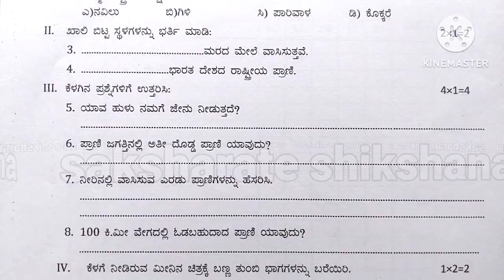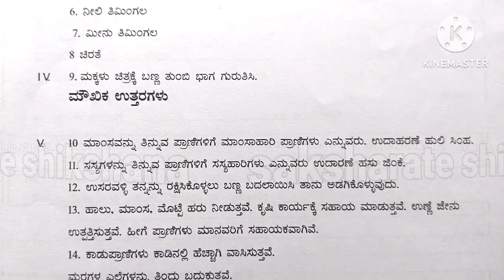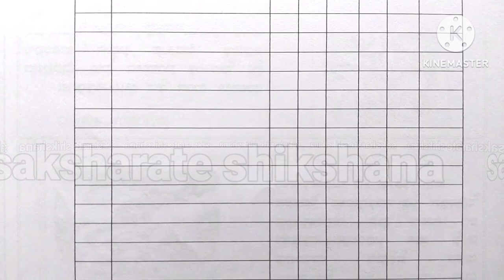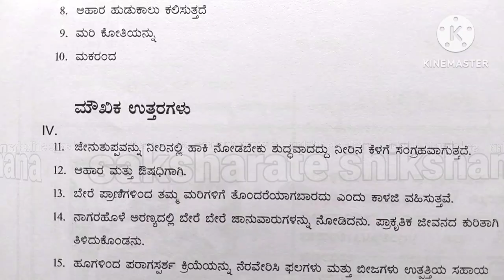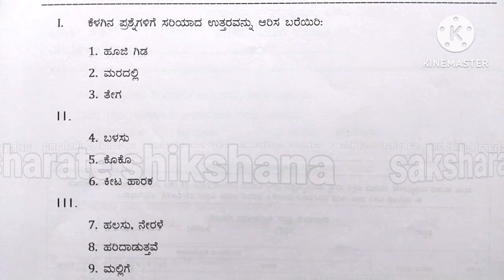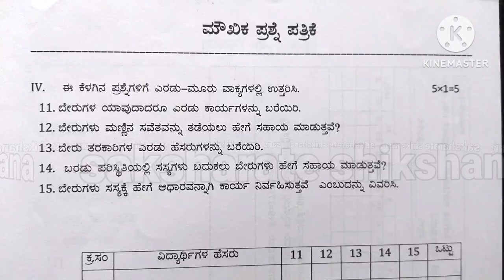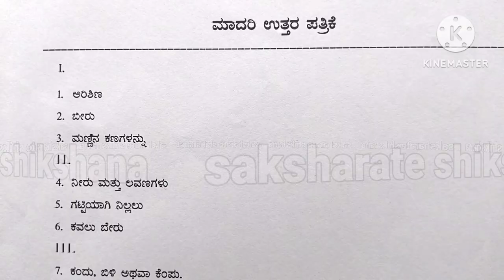LBA ಘಟಕಧಾರಿತ ಪರೀಕ್ಷೆ 4ನೇ ತರಗತಿ ಪರಿಸರ ಅಧ್ಯಯನ ಪ್ರಶ್ನೆ ಪತ್ರಿಕೆ ಹಾಗೂ ಉತ್ತರ ಪತ್ರಿಕೆಗಳು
unit test lesson based assessment
4th class kannada ut question paper and key answer paper
 ಅಧ್ಯಾಯ 1 ಪ್ರಾಣಿ ಪ್ರಪಂಚ
ಅಧ್ಯಾಯ 2 ಸವಿ ಜೇನು
ಅಧ್ಯಾಯ 3 ವನ ಸಂಚಾರ
ಅಧ್ಯಾಯ 4 ಸಸ್ಯಾಧಾರ ಬೇರು
ಈ ನಾಲ್ಕು ಅಧ್ಯಾಯಗಳ ಪ್ರಶ್ನೆ ಪತ್ರಿಕೆ ಹಾಗೂ ಉತ್ತರ ಪತ್ರಿಕೆಗಳು
saksharate shikshana